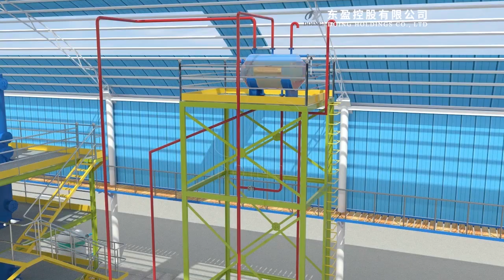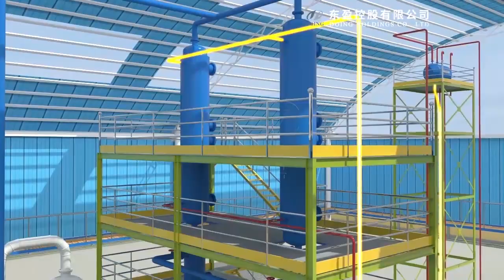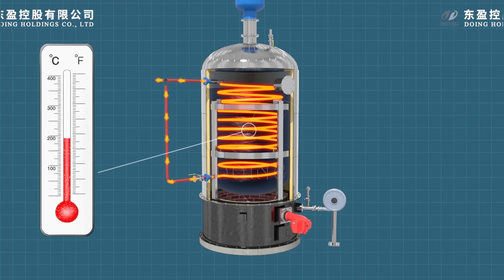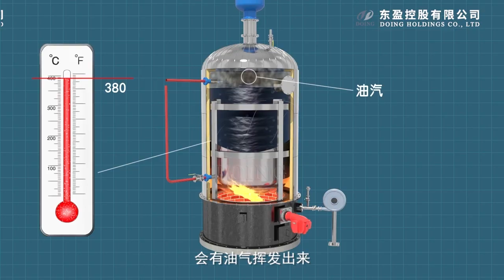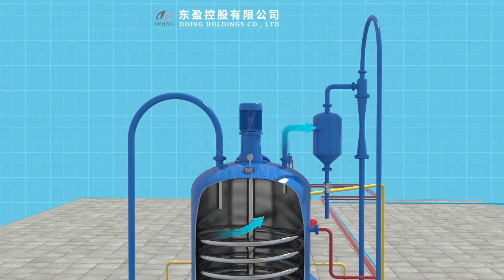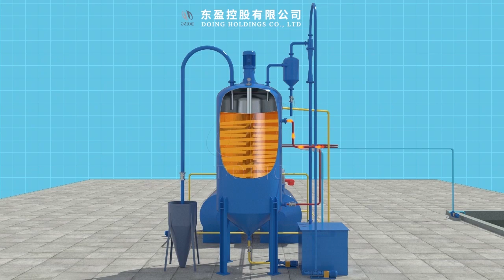Tyre pyrolysis oil to diesel distillation plant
Tyre pyrolysis oil to diesel distillation plant is used to convert waste tyre pyrolysis oil, waste plastic pyrolysis oil, waste engine oil and waste lubricating oil into non-standard diesel oil and asphalt through distillation technology.